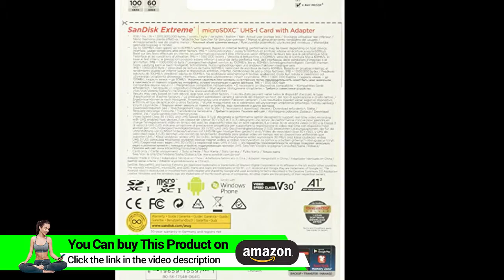SanDisk Extreme 64GB microSD, microSDHC, microSDXC, 4K UHD- SDSQXA2-064G-GN6MA, A1/A2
▶Check This on Amazon

• Ideal for 4K UHD and Full HD video2
• Transfer speeds of up to 100MB/s
• RescuePRO Deluxe data recovery software
• SanDisk Memory Zone app for easy file management
• Shock-, temperature-, water-, and X-ray-proof